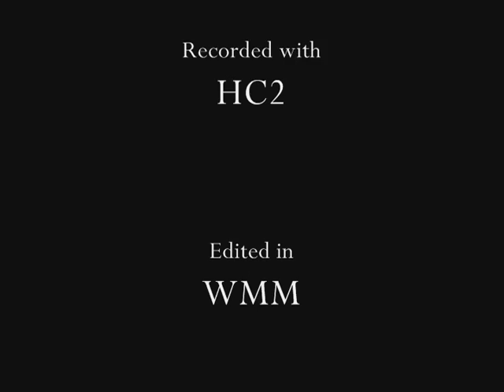Viscosity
I get bored making long tracks, so here you go.
All gravity wells (except for the first line and the stall).
Probably not my best work ever, but I wanted to do something other than normal "quirk".  I also just felt like putting out another movie for some reason.  Enjoy =]